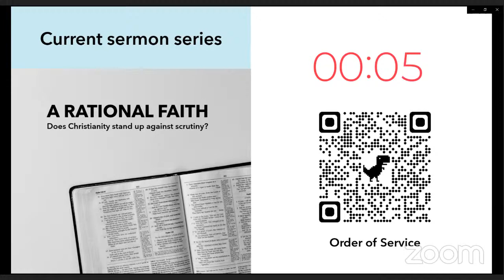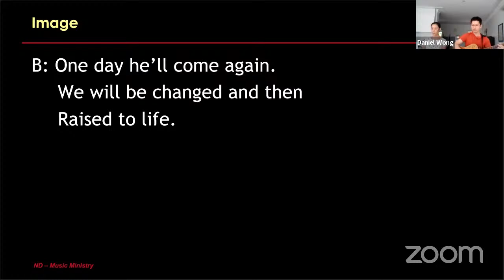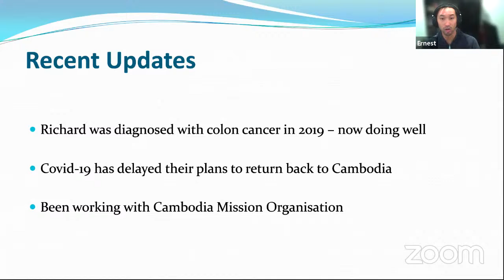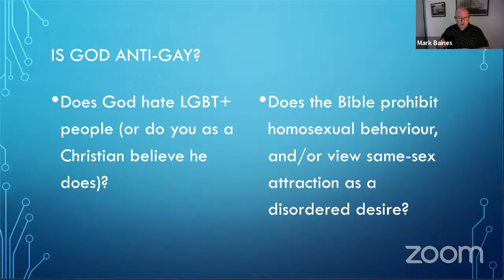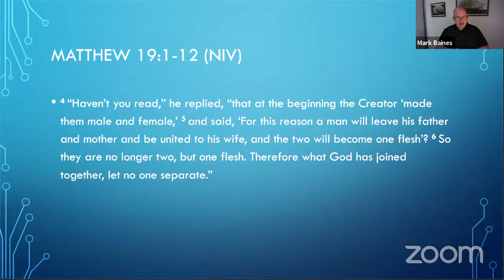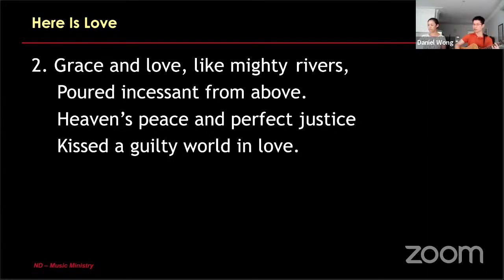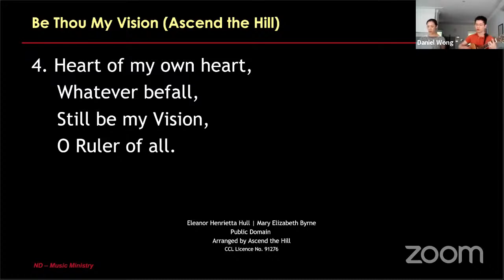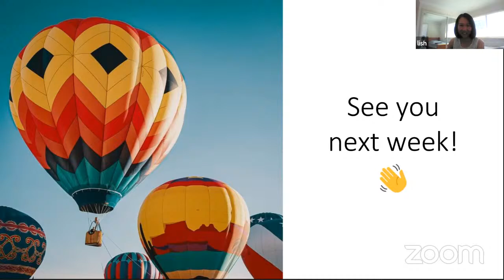ND English Service 12th September 2021